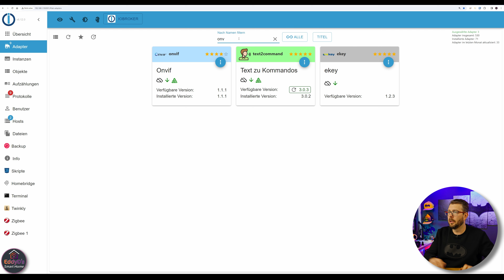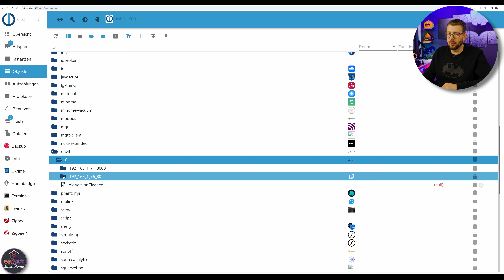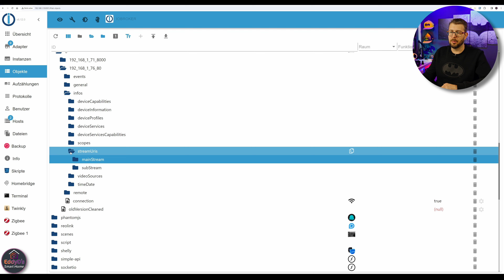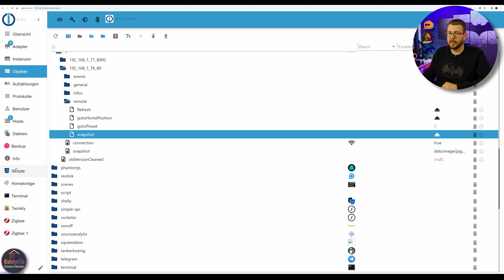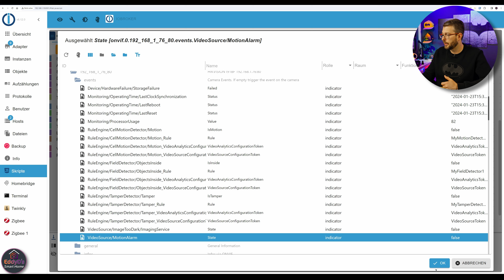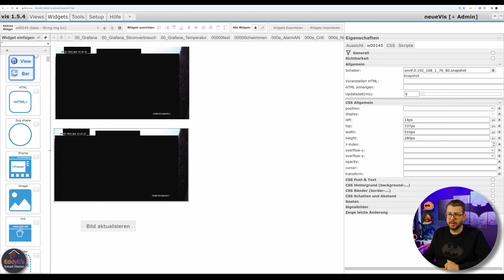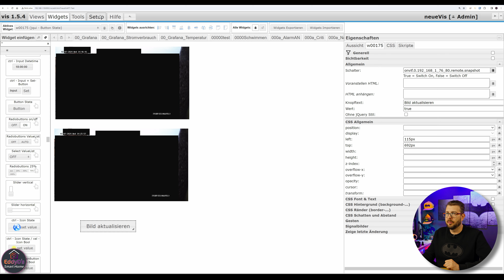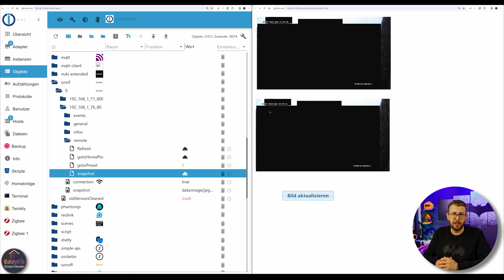Alarmmeldung, PTZ Steuerung, Vis Bild und Telegram alles Möglich dank ioBroker ONVIF Adapter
⏱‍️ Kapitel:
0:00 Begrüßung
2:25 Onvif Protokoll
3:30 Installation & Konfiguration
5:30 die Datenpunkte
8:20 Blockly Telegram Snapshot
11:15 ioBroker Vis
Support nur Über WhatsApp
Kein Support über Instagram oder FB-Messenger